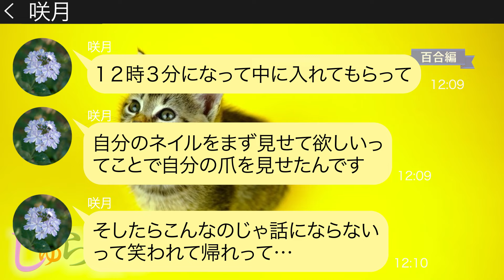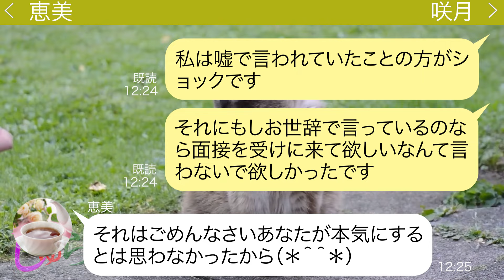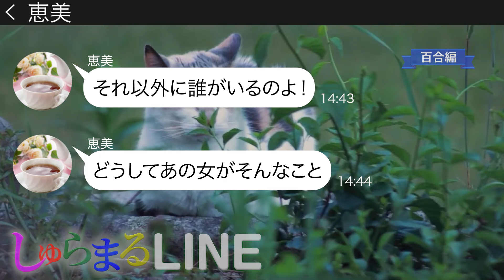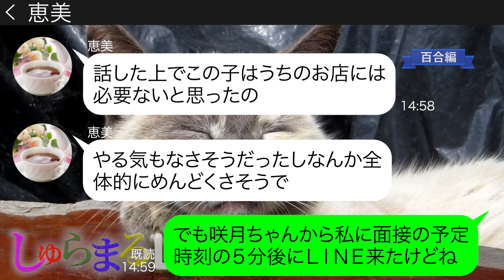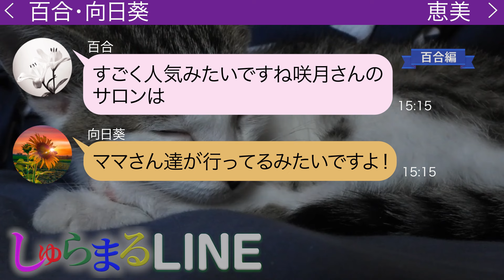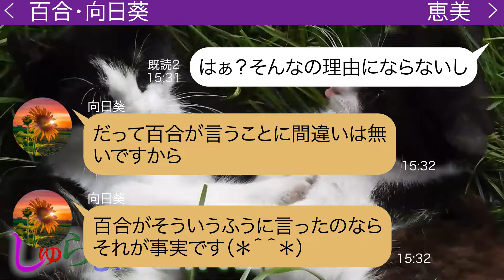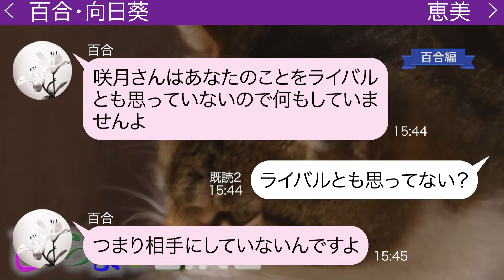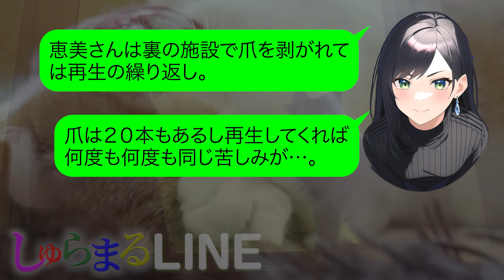ママ友のネイルサロンの面接を受けた友達が即帰宅「話にならない帰れって...」【LINE】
●登場人物●
咲月→成美の近所に住む人
恵美→成美のママ友